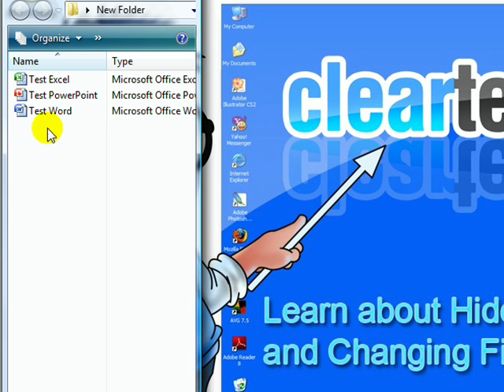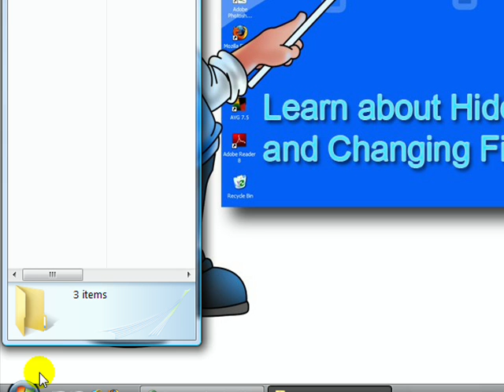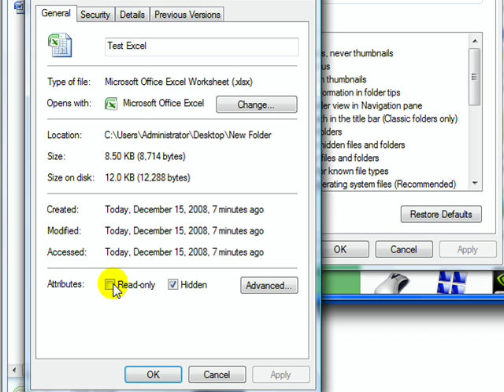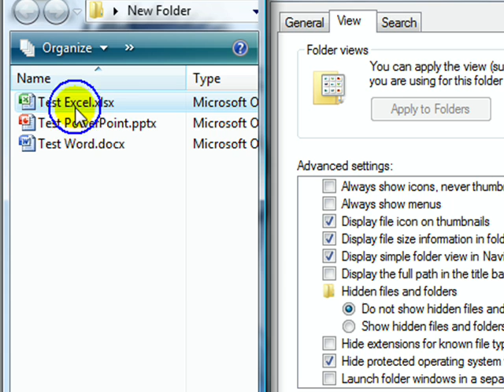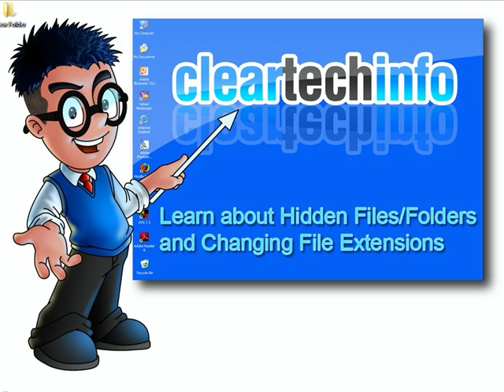How-To Hide and Unhide Files and Folders/ View File Extensions and Edit Them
FREE HELP and ADVICE on COMPUTERS and TECHNOLOGY

1. A detailed article associated with this video

2. You can post any questions or comments at the end of the article. This is a great place to ask for help on this specific topic. Just click the, Add new comment link at the end of the article.

3. We check the ClearTechInfo.com Tutorial / Blog comments and forum postings every day. So we will respond to your Comments or Questions a lot faster at ClearTechInfo than we would here.

Article Name on ClearTechInfo.com: Learn How-To Change Settings For Hidden Files and Folders and also View File Extensions